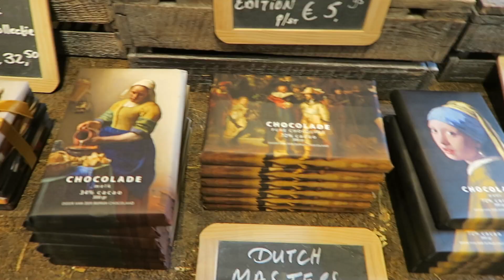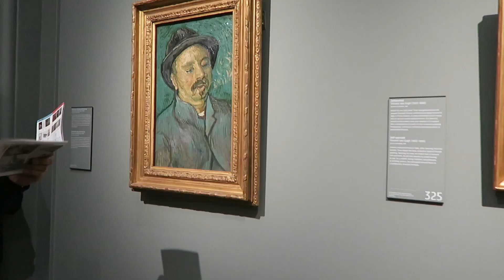GINGER SHOT, RIJKSMUSEUM EN KUNST IN DELFT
In deze vlog drinken we voor het eerst Ginger shot, zien we kunst in Delft en het Rijksmuseum.